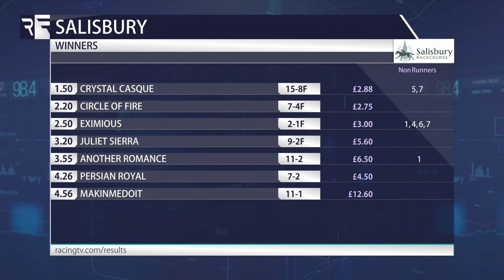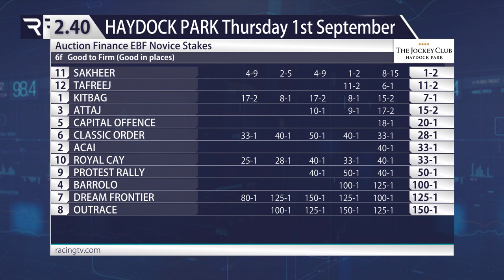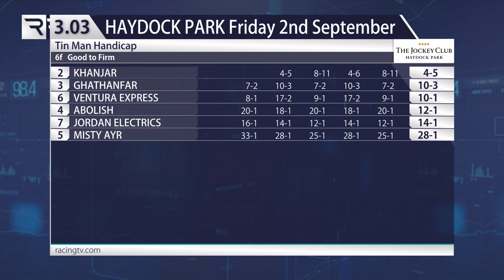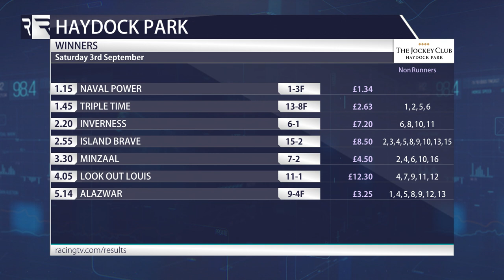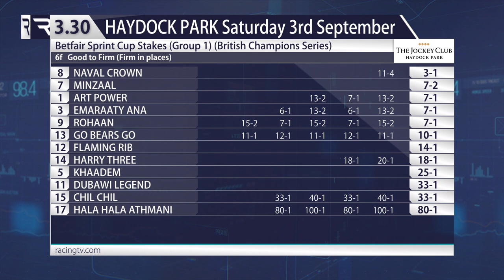The Verdict - Angus McNae on Minzaal's Sprint Cup success & exciting Sakheer (Full show - 05/09/22)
Racing TV's expert analyst Angus McNae unpicks some of the biggest performances over the last seven days, including what he suggests was the sprinting performance of the season so far at Haydock Park.